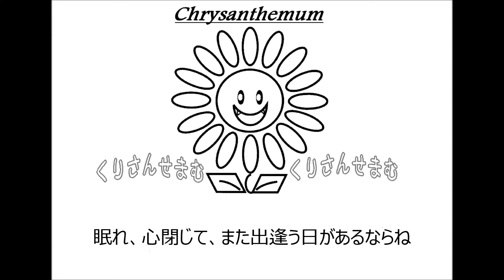清春「この孤独な景色を与えたまえ」歌ってみた Vocal制作